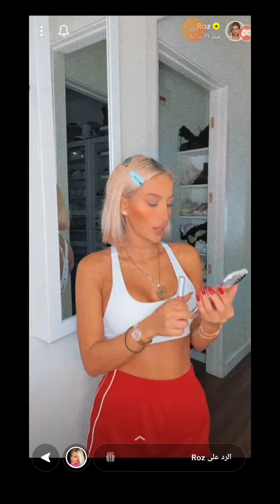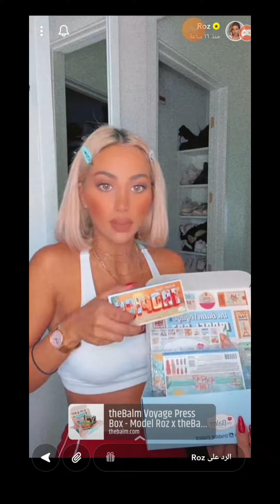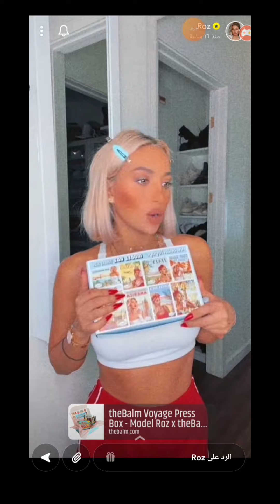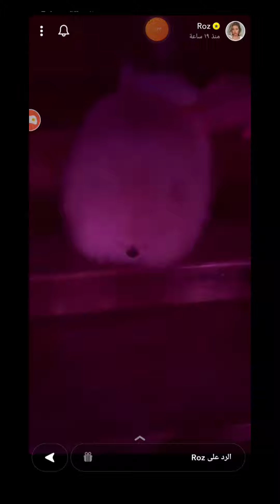يوميات - مودل روز ورقصها وكلبتها ميلا وتمارينها وكولد فيس